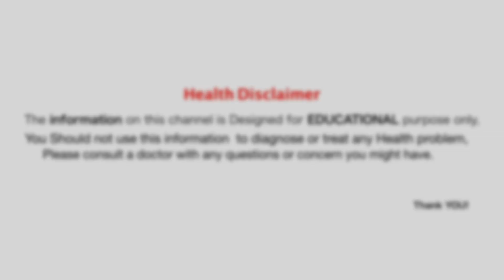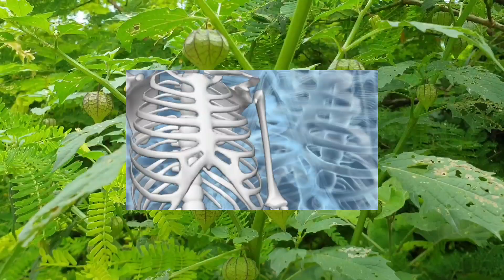अगर कहीं मिल जाये यह फल तो झट से तोड़कर खा ले, यह तो सबसे बड़ी औषधि है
अगर कहीं मिल जाये यह फल तो झट से तोड़कर खा ले, यह तो सबसे बड़ी औषधि है,रसभरी के आयुर्वेदिक फायदे,मकोय के फायदे,रसभरी,भारतीय आयुर्वेद, groundcherry Plants

धन्यवाद!
Anmol ayurveda / अनमोल आयुर्वेदा